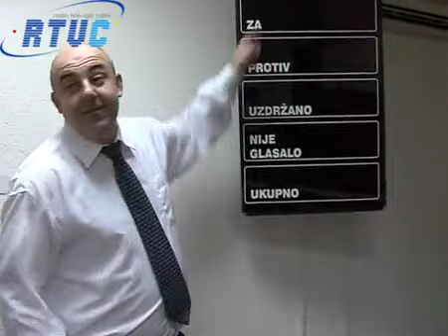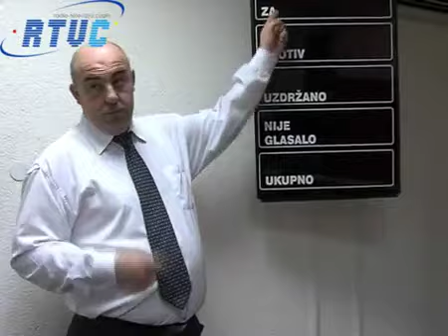Cazinska Audicija - Fadil Poltron - Bosanac (2013)